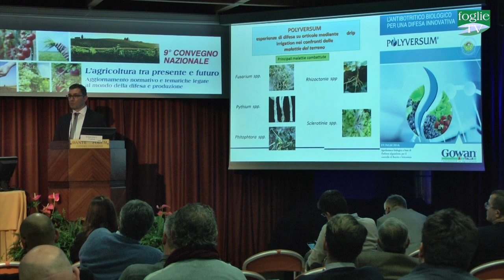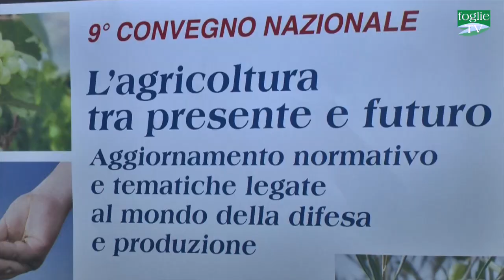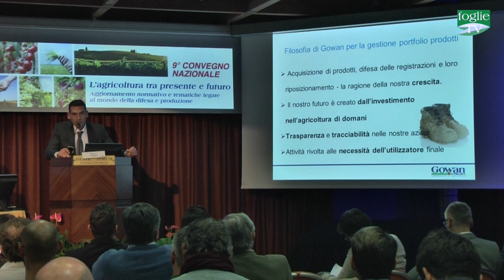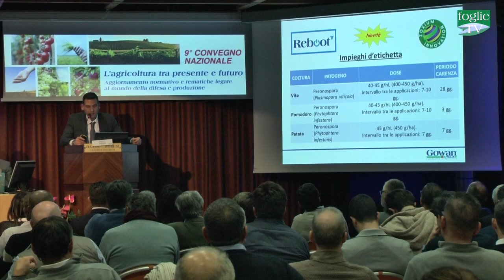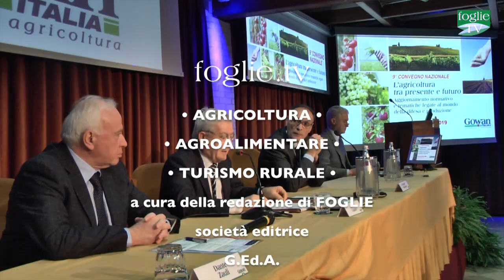FOGLIE TV - Gowan Italia, affidabilità e novità, in agricoltura anche nel 2019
9° convegno nazionale di Gowan Italia che ha festeggiato il 10° anno dal rilancio societario dedicando grande spazio ai propri prodotti con la presentazione e consegna del catalogo 2019 e l'illustrazione di  nuovi formulati e consolidate conferme, soluzioni  Gowan Italia  pronte a soddisfare le richieste degli agricoltori per un prodotto di qualità e sostenibile.